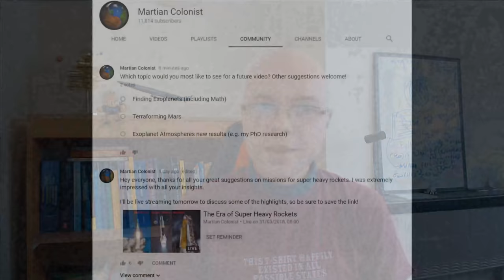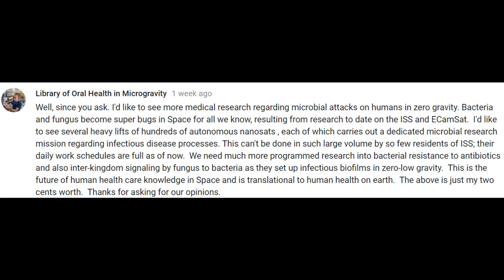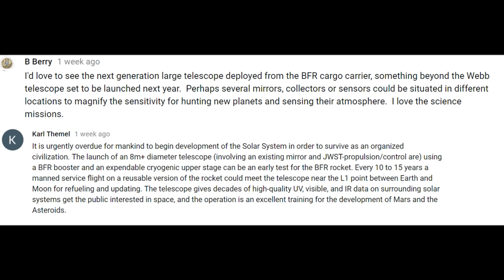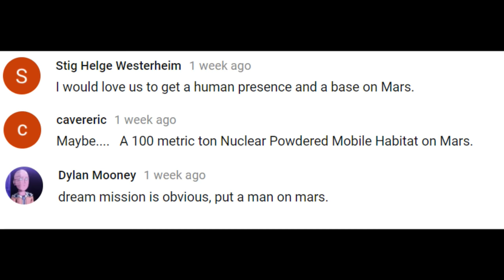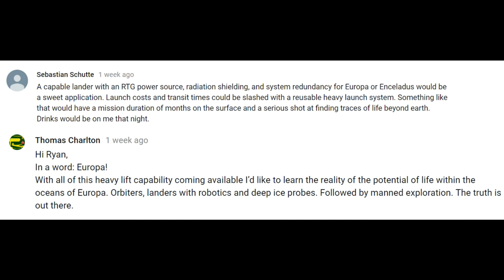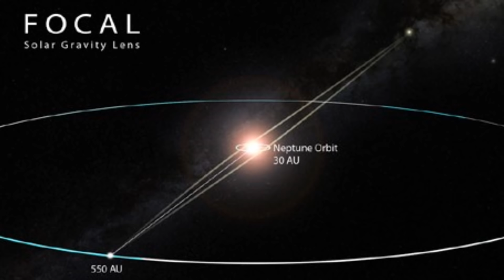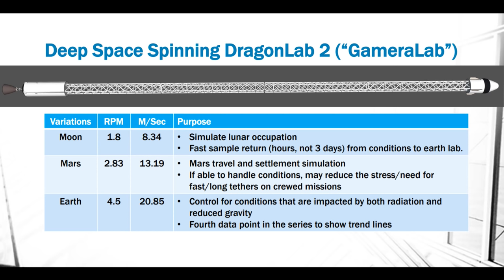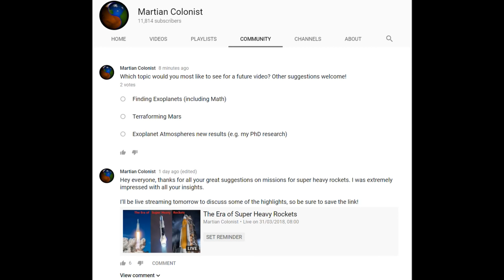The Era of Super Heavy Rockets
The Falcon Heavy has ushered in a new era of space flight. In this new age, what missions can we now launch? Where should we explore next? Aspiring Martian Colonist Ryan MacDonald discusses your visions for the era of super heavy rockets.